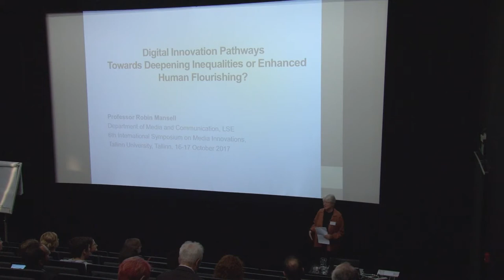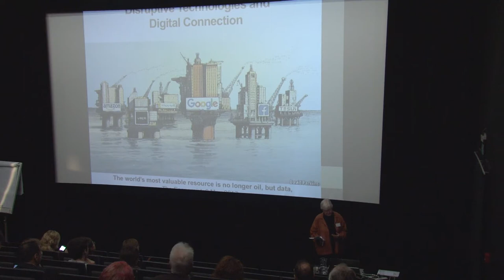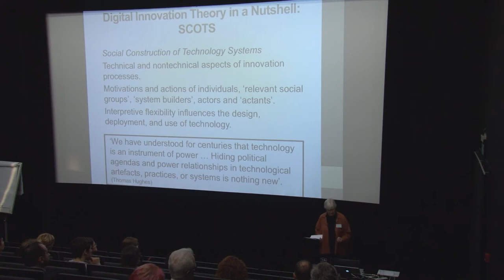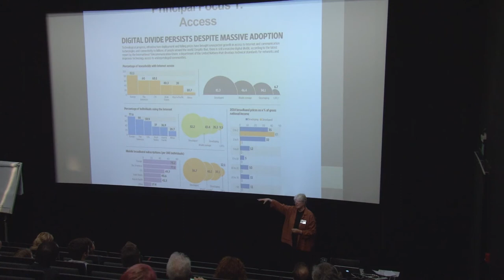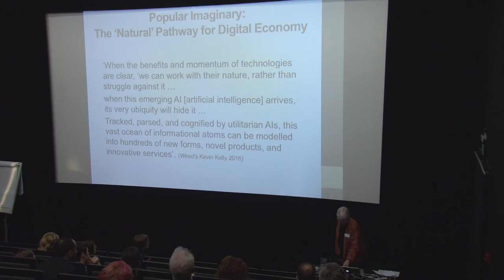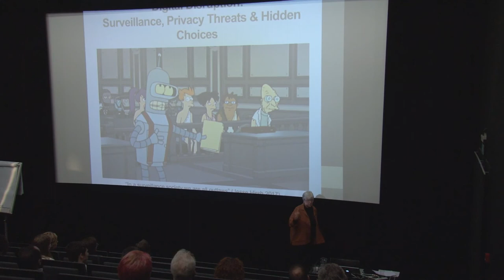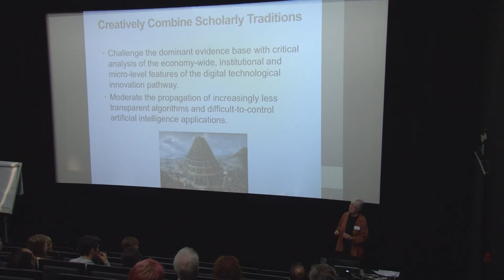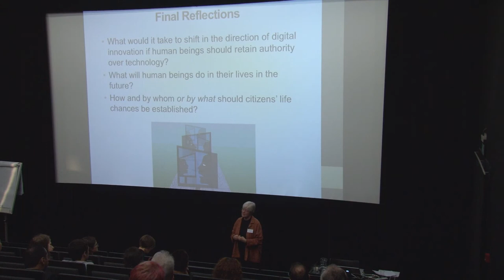Prof. Robin Mansell's keynote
Keynote titled "Towards Deepening Inequalities or Enhanced Human Flourishing?" was presented at the International Symposium on Media Innovations (ISMI) 2017 that took place at Tallinn University, Estonia.
The symposium was organised by Tallinn University Centre of Excellence in Media Innovation and Digital Culture (MEDIT).